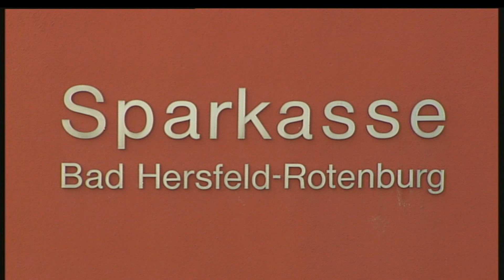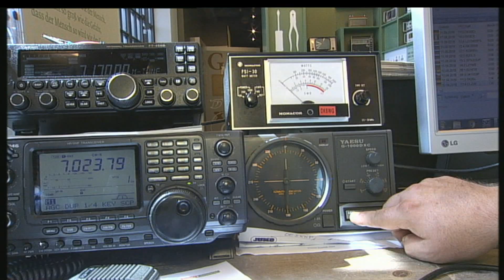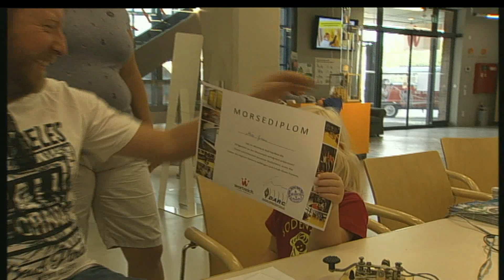Amateurfunk im "wortreich" Bad Hersfeld - Ortsverand F 69 Bad Hersfeld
Eine Produktion von Stadt TV Bad Hersfeld - in Zusammenarbeit mit dem "wortreich" Bad Hersfeld - und mit freundlicher Unterstützung durch die Sparkasse Bad Hersfeld-Rotenburg

Wortreich Bad Hersfeld funkt um die Welt
Das Wochenende (11./12. August) stand ganz im Zeichen „Wortreich“. Das Wortreich ist die Erlebniswelt für Sprache und Kommunikation in Bad Hersfeld auf dem alten Schilde-Gelände. Wo früher u.a. riesige Ventilatoren für den Bergbau gefertigt wurden, können die Besucher nun auf rund 1200 Quadratmetern Ausstellungsfläche Sprache und Kommunikation in allen erdenklichen Ausprägungen erleben. Mit- und Selbermachen ist hier das Motto. So prägt sich Neues viel schneller ein – so macht lernen Spaß!
Maximale Kommunikation

„Genau das richtige Ambiente für den Amateurfunk!“, meint Norbert DO6AFL, der an diesen Tagen für die Kurzwellenstation mitten in der Ausstellungsfläche verantwortlich ist. Norbert hat die maximale Kommunikation um sich geschart: Vor ihm befindet sich die Funkstation. Links daneben steht das Bildtelefon, dessen Gegenstück sich in einem anderen Teil der Ausstellung befindet. Hinter ihm noch das eine Ende der Rohrpost, womit man geschriebene Botschaften quer durch das Wortreich versenden kann. Und schließlich auf der rechten Seite steht Norbert den Besuchern Rede und Antwort. Gut das Markus DD5MB als Unterstützung zur Seite steht.
Morsetelegrafie und „Acker-Schnacker“ im Erdgeschoss

Im großzügigen Foyer des Wortreich werden die Besucher bereits von den sanften Tönen der Morsestation empfangen. Claus DK8WG und Tatjana nehmen von den großen und kleinen Gästen die Prüfung zum Morsediplom ab. Jeder muss seinen Namen
alles weitere sehen Sie im Filmbeitrag ...